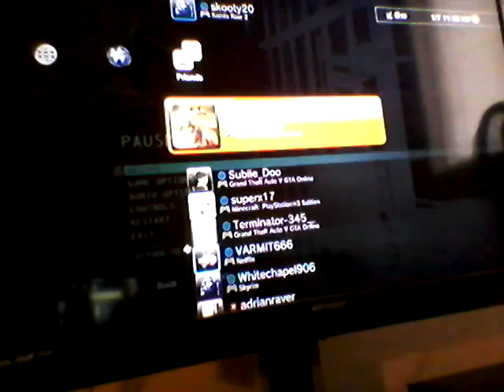Batman Arkham Orgins part13